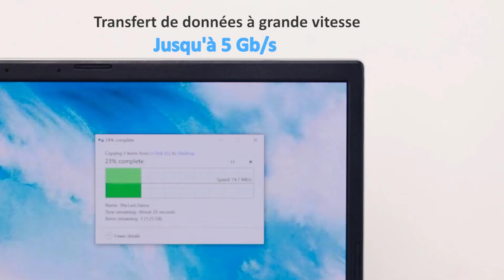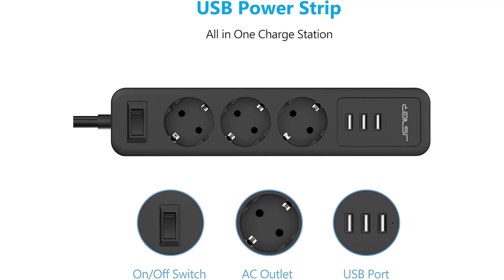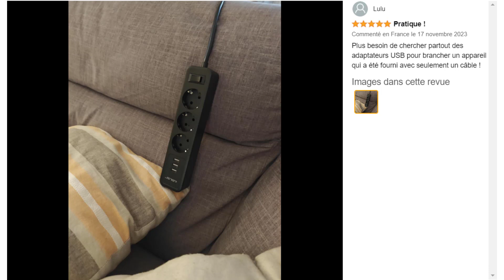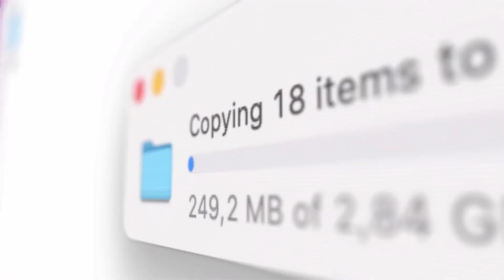TOP 3 : Meilleure Multiprise USB 2024 🔥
🔶 Multiprise USB Aceele :️
🔶 Multiprise USB JSVER :️
🔶 Multiprise USB BENFEI :️

Vous recherchez la meilleure multiprise usb mais vous ne savez pas laquelle choisir ? Alors regardez maintenant notre comparatif du Top 3 des meilleures multiprises usb !

Pour choisir une multiprise USB, considérez le nombre de ports et la puissance de sortie adaptés à vos besoins. Vérifiez la compatibilité avec vos appareils, assurez-vous de la protection contre les surtensions, et choisissez un modèle avec un câble d'alimentation adéquat. Le design, les fonctionnalités supplémentaires et la qualité de la marque sont également des éléments à prendre en compte pour une utilisation efficace et sécurisée.

0:00 Quelle multiprise usb choisir ?
0:23 Multiprise USB Aceele
1:44 Multiprise USB JSVER
2:49 Multiprise USB BENFEI
3:57 Faites maintenant votre choix !